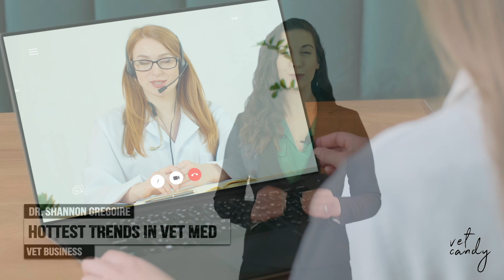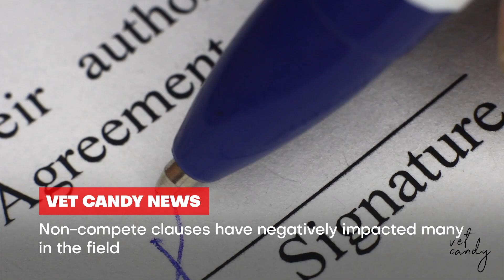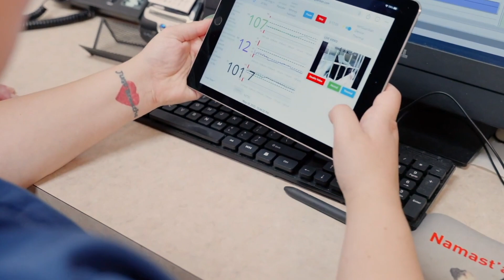5 Veterinary Trends Reshaping 2025 with Dr. Shannon Gregoire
Welcome to Business  by Vet Candy hosted by Dr. Shannon Gregoire! In this episode, we dive deep into the hottest trends in the veterinary industry in 2024 and uncover a trend that should be making waves—but isn’t just yet.

From the explosion of Telemedicine, expanding access to specialty care, to Artificial Intelligence revolutionizing diagnostics, we explore how these trends are reshaping how we deliver veterinary care. We’ll also discuss the rise of Relief Workers and Independent Contractors, the Enhanced Roles for Veterinary Technicians, and the game-changing potential of Customizable Healthcare driven by genetic insights.

But one important trend that hasn’t gained the attention it deserves yet is Greener Veterinary Practices. As the world pivots toward sustainability, the veterinary industry needs to prioritize eco-friendly practices to minimize its environmental impact. It's time we rethink sustainability in everything from packaging to energy systems!

Don't miss out on the cutting-edge trends of 2024 that are shaping the future of animal healthcare. Watch now to learn more!

 Hundreds of thousands of veterinary professionals who trust Vet Candy for the latest in clinical updates, continuing education, and expert advice. Whether you're looking for the newest product recommendations, cutting-edge clinical treatments, or tips on work-life balance, Vet Candy has everything you need to stay at the top of your veterinary game. With fresh content delivered weekly, we’re here to support your journey.

➡️ Get our Vet Candy merch—100% of proceeds go to charity!